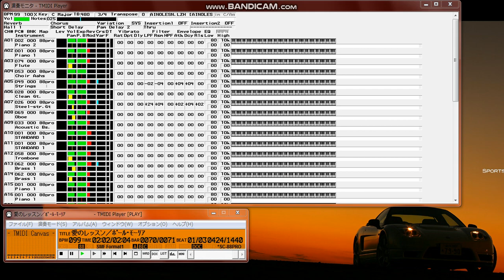【MIDI再生】ポール・モーリア／愛のレッスン Paul Mauriat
AINOLESN.LZH/愛のレッスン/ﾎﾟｰﾙ･ﾓｰﾘｱ/88P
【 　曲　名　 】愛のレッスン
【  作曲者名  】Francis Lai
【　作詞者名　】
【アーティスト】ポール・モーリア
【データ作成者】ポール鈴木
【 データ形式 】Recomposerファイル(.MID)
【 作成ソフト 】Recomposer Ver 2.5G
【 画像ソース 】---
ダウンロードありがとうございました。

この曲は、１９６８年にフランシス・レイによって作曲されました。

映画「個人教授」の主題歌です。

甘いムードの、それでいて激しさを持った、さすがフランシス・レイ

で、とても素敵な曲だと思います。また、ポール・モーリアの演奏が

すばらしく、もし機会があったら、ぜひ１度お聴きください。

ここでは思うように再現できていませんが、多少ともその雰囲気を味わって

いただけたら幸いと思います。

それではお聴きいただいた感想、コメントなど、

                                                 1999.5.9 　ポール鈴木
Filename : AINOLESN.LZH